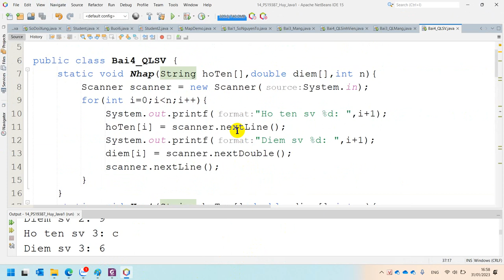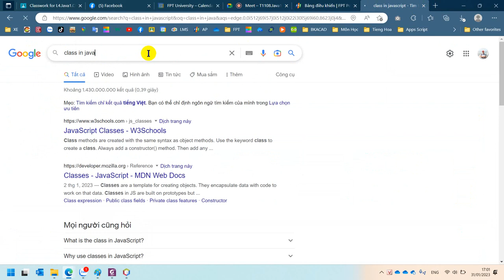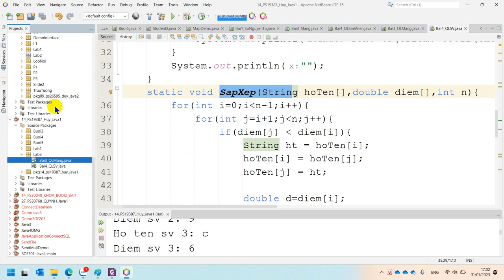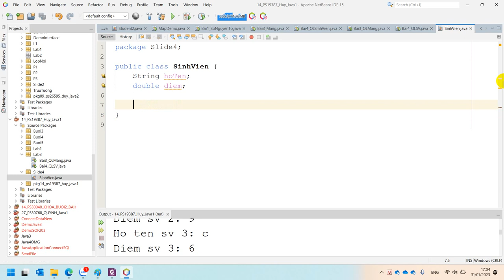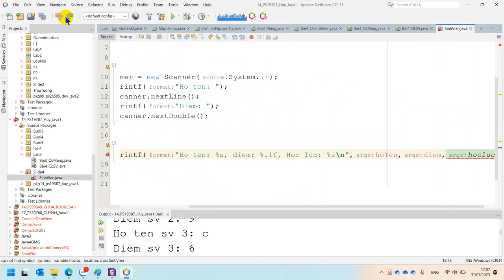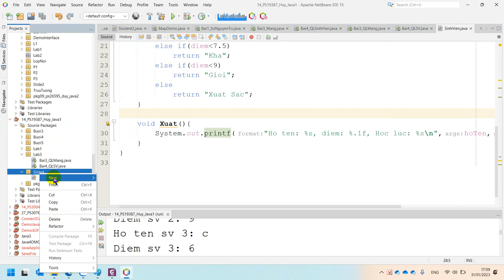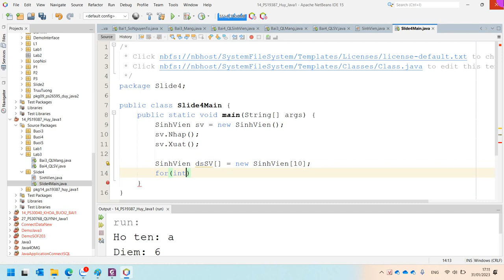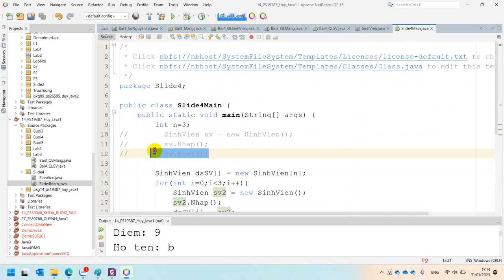Slide 4 Lớp